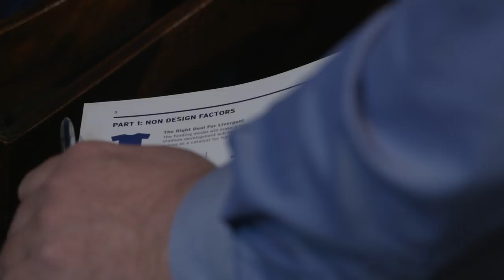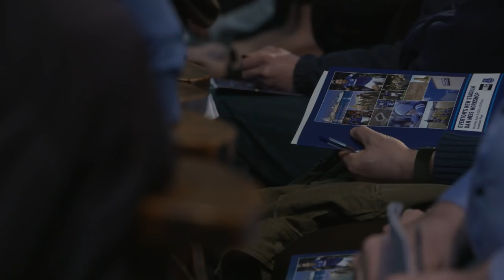NEW STADIUM: ARCHITECT THANKS FANS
Bramley-Moore Dock architect Dan Meis thanks fans for their input after a series of forums were held at St Luke's Church adjacent to Goodison.